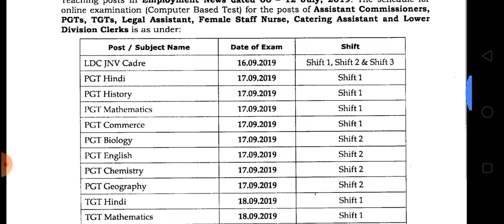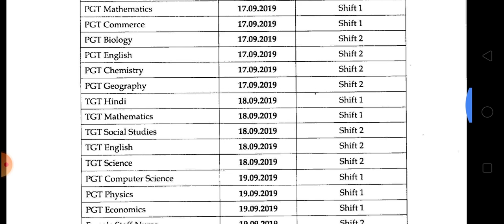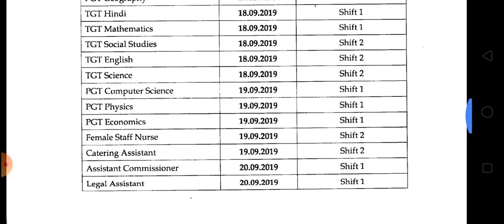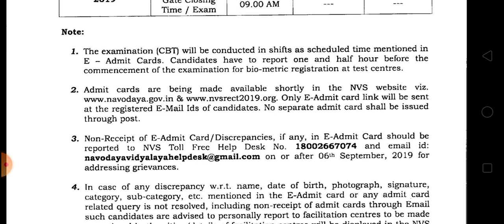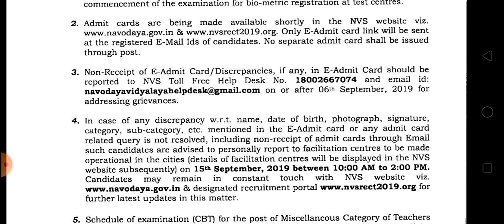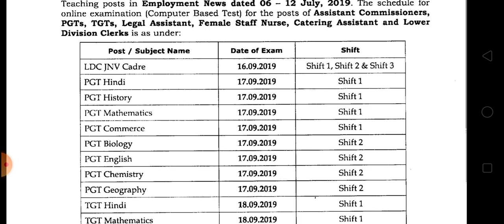NVS-2019 EXAM DATE ANNONCED